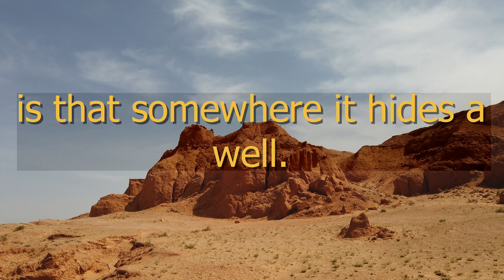Quote: What makes the desert beautiful is that somewhere it hides a well. --Antoine de Saint-Exupery